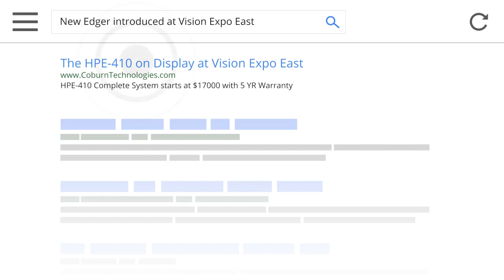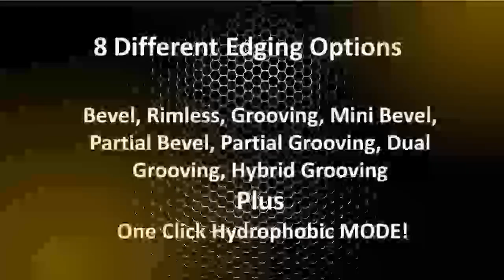Lens edgers Vision Expo East 2018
Before you buy a Santinelli Lens edger at the Vision Expo East 2018 , discover the HPE 410 lens edger at Coburn Technlogies. Lens edgers Vision Expo East 2018